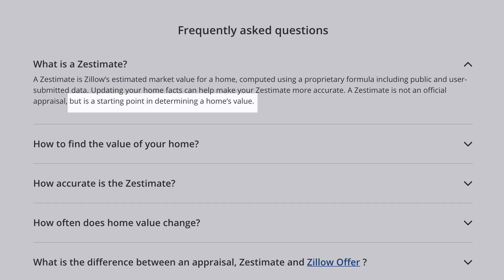What's My Home ACTUALLY Worth? Do I Trust Zillow? | Sarah Lin Real Estate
Have you ever come across a "Zestimate" or other online home valuation service? They sure can be a convenient tool to quickly see how much a home is worth, but let me tell you, relying solely on these tools can be a big mistake.

Sure, these online home valuation services may seem like a great way to estimate your home's value and help you make informed decisions when it comes to selling or buying, but they're not perfect. In fact, they can often be wildly inaccurate and may not take into account factors such as unique upgrades, location, and current market trends.

That's where a trusted local real estate agent comes in! As your go-to guide on how to buy a home, find the best realtor, and sell your home to get top dollar, we have the experience and knowledge needed to accurately analyze a property's true value. We'll take into account all the unique features of your home and the local market trends to give you a more precise valuation.

Plus, a real estate professional can offer insights and advice that an online home valuation tool simply can't. We can help you understand what potential buyers are looking for in a home and give you tips on how to increase your home's value before putting it on the market. We can also help you find hidden gems in your local area that may not have shown up in an online search.

So, while online home valuation services like "Zestimates" can be useful as a starting point, it's important to connect with a trusted local real estate agent to analyze your property's true value. As your local real estate agent, we're dedicated to helping you make the most informed decisions when it comes to buying or selling your Southern California home.